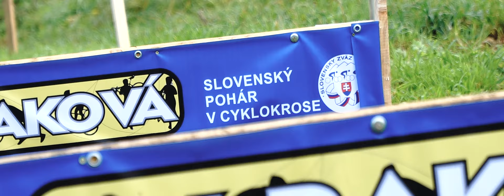CX Raková UCI C2 2019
Preteky UCI kategórie C2 cyklokrosu na trati v Rakovej.